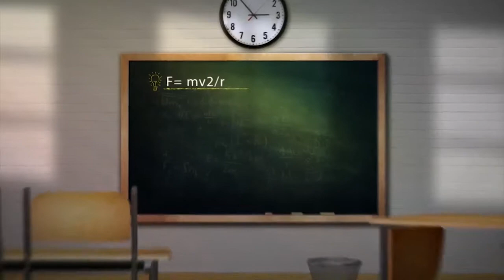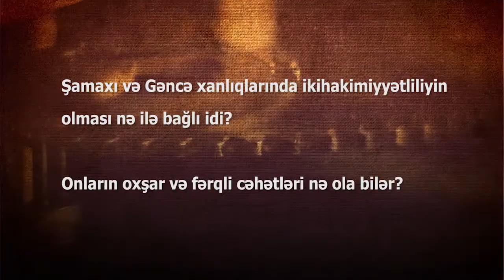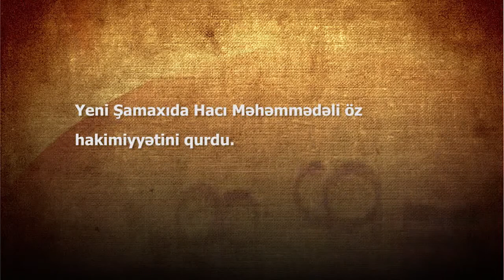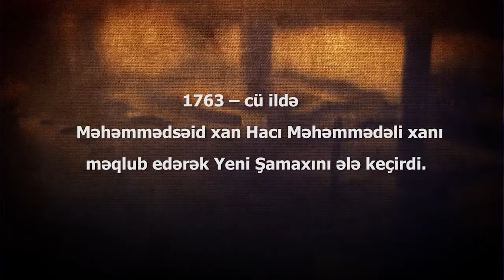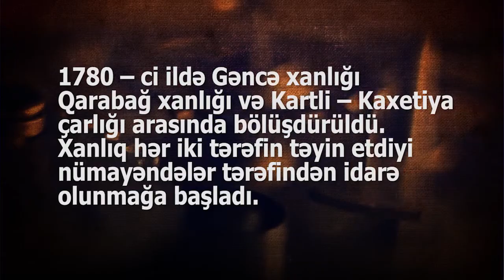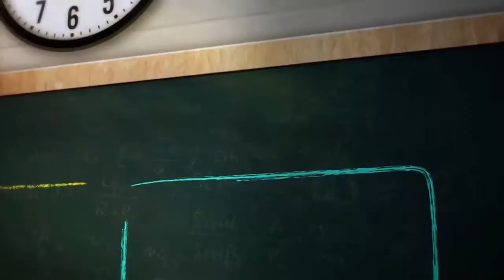Azərbaycan Tarixi - ikihakimiyyətli xanlıqlar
Ülviyyə İsmayılova
Edumedia
Azərbaycan Respublikası Təhsil Nazirliyi
Kənan Musayev